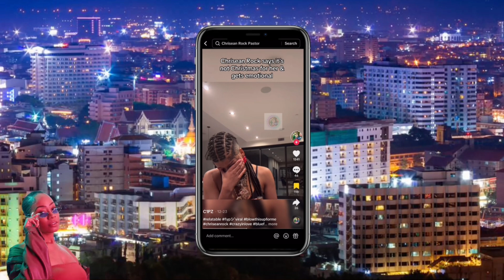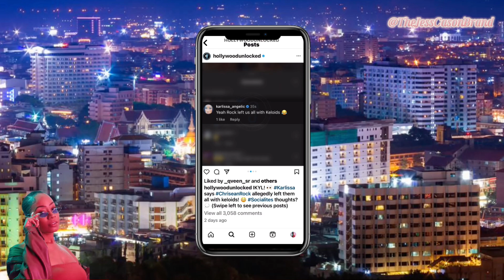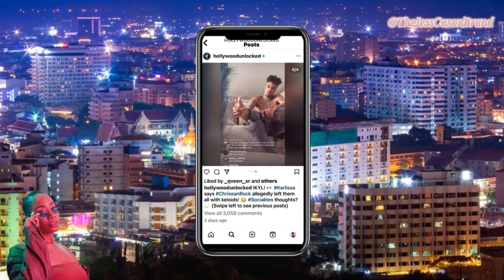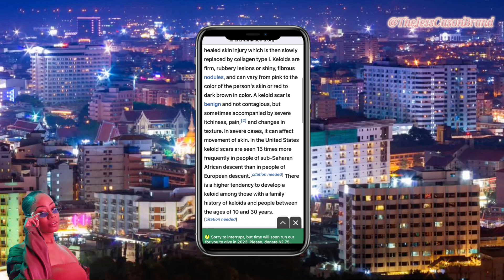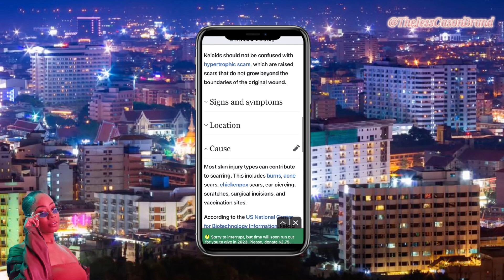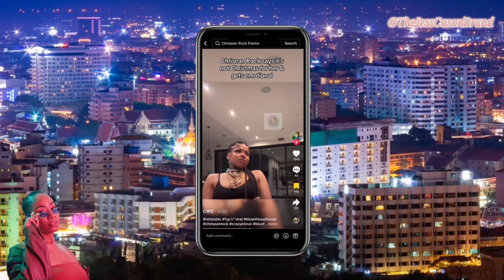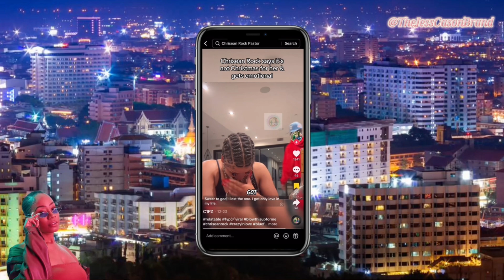Keloids Chrisean and Blueface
But Chrisean got more than that going on when it comes to Blueface as you already know!

Sit back, relax and let's discuss keloids with Chrisean and Blueface!